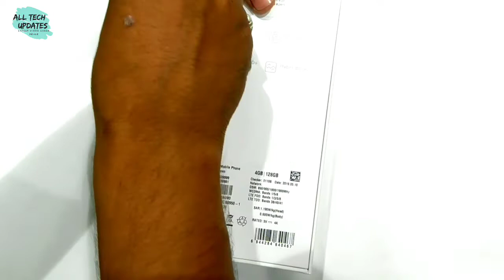OPPO F11 UNBOXING AND FULL REVIEW TIPS AND TRICK || OPPO F11 48MP CAMERA REVIEW | FIRST IMPRESSION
Oppo F11 First Impression and Look in india
Best phone ever for all user
Oppo F11 Tag
oppo f11 about phone
oppo f11 on whatmobile
oppo f11 on flipkart
oppo f11 vs vivo v15 pro
oppo f11 vs vivo v11
oppo f11 vs huawei p30 lite
oppo f11 vs f9
oppo f11 with price
oppo f11 pro down payment
oppo f11 pro emi down payment
oppo f11 home credit down payment
oppo f11 pro zero down payment
oppo f11 for sale
oppo f11 for gaming
Oppo F11 best phone under 25000 rupees